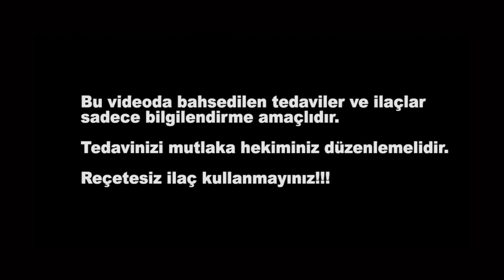KALSİYUM YÜKSEKLİĞİNE DİKKAT ! - Dr. Erhan Özel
Dr. Erhan Özel, kalsiyum yüksekliği nedenleri nelerdir, hani, durumlarda kalsiyum yükselir ve hiperkalsemi nasıl tedavi edilir, sizlerle paylaşıyor.

Kanalımız uzman doktorların, sağlıklı yaşam, hastalıklar ve hastalıkların tedavi yöntemleri gibi konularda bilgilendirme videolarını yayınlama amacıyla açıldı.
Amaç, toplumları sağlık konusunda bilgilendirmektir.
En doğru tanı ve tedavileri hekimleriniz belirleyebilir.